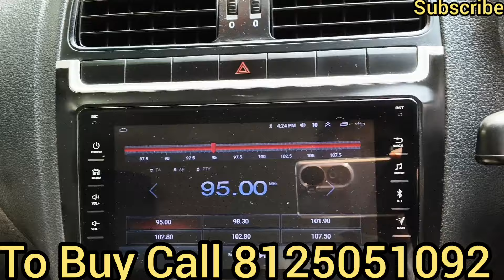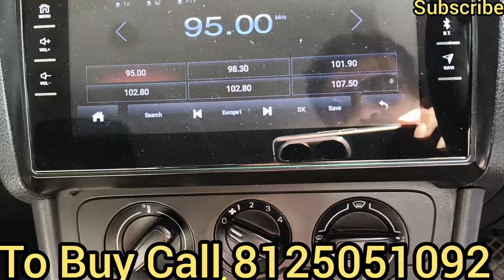Volkswagen Ameo 2016 Single Owner Showroom Track Sale in Hyderabad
Volkswagen Ameo Petrol, 1.2 MPI Comfortline Variant, 2016 model, fully loaded with all four power windows, power steering, chilled a.c, smooth and powerful engine, good tyres and battery, music player, leather seats, good mileage, all details in video.